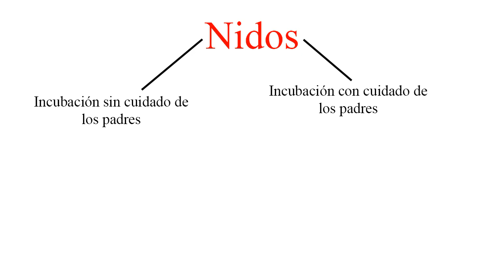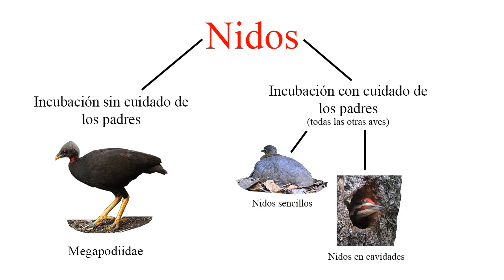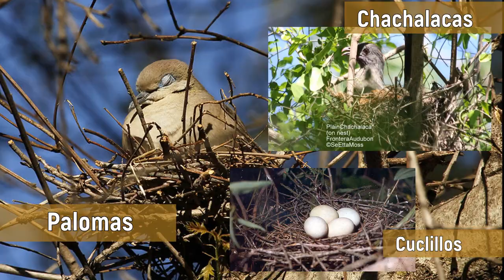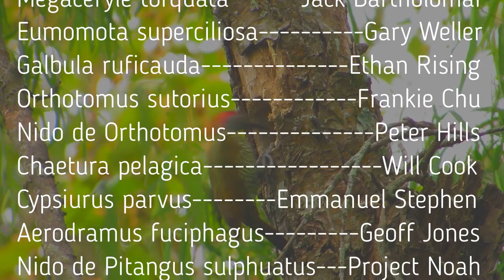Nidos | Los hogares de las Aves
Hola!! en esta ocasión les cuento sobre los hogares de las aves: sus nidos, los distintos tipos que hay y como es que sin manos, pueden ser construidas estas increíbles estructuras

*nota: los vídeos que no son de mi autoría están indicados con el nombre del autor*